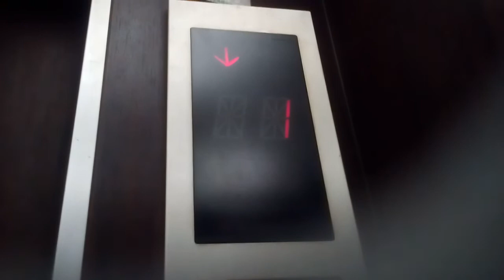OTISエレベーター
香川県丸亀市大手町サクセスビルにあります。まだ未更新のままで運転しています。機種はスペック60です。ボタンだけスペックレボに交換されています。
メーカー:OTIS
設置年:1980年代 (2000年代or10年代にボタン交換)
定員:9名
積載:600kg
キャンセル機能:なし
アナウンス:なし
戸閉ブザー:なし
到着ベル音:なし
ボタン確認音:なし
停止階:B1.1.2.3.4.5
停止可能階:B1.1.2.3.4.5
撮影:NEC LAVIETabE PC-TE508BA (2021年1月16日撮影)